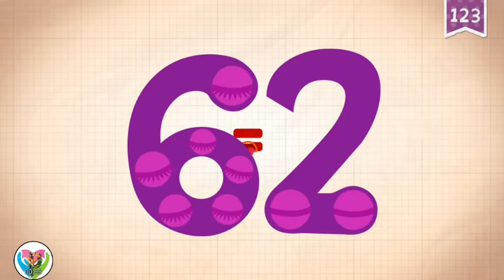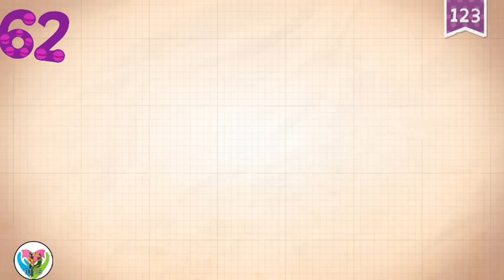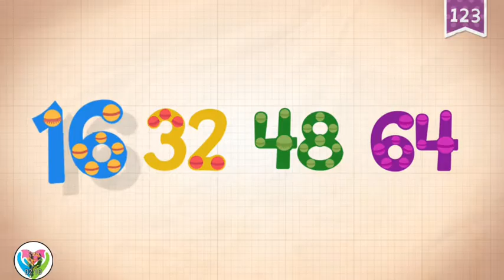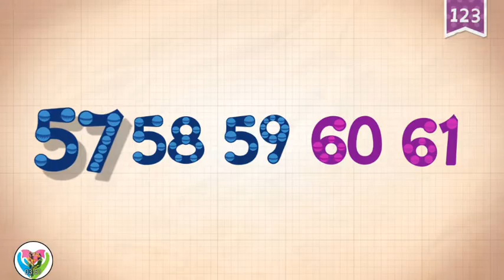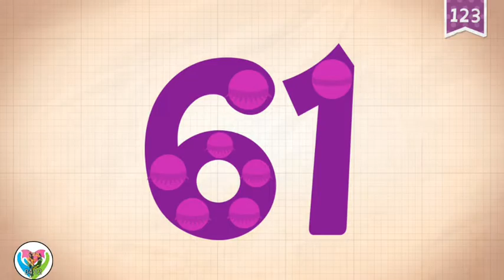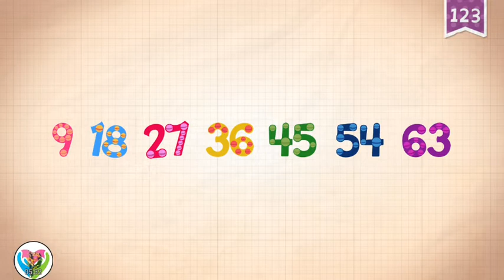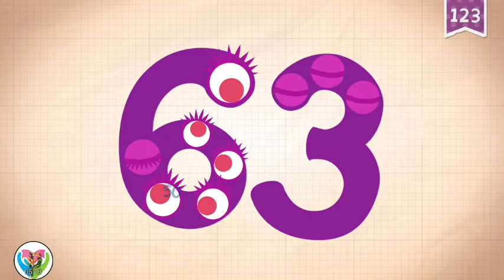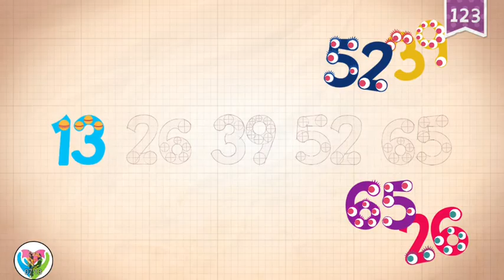Monster Endless Numbers 61 to 65 Learning Fun